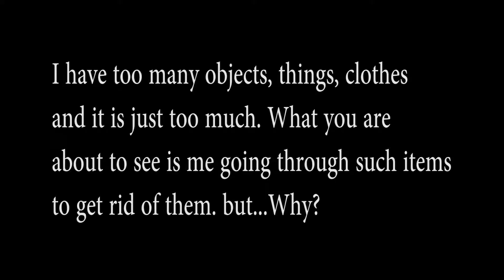Minimalistic Challenge 2017 New Years Resolution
I have an over abundance of things and clothes that need to be gone. I will explain more in future post. Happy new Year